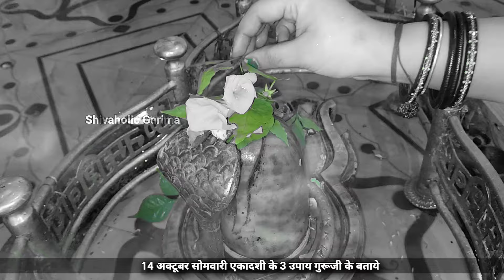गुरूजी के बताये - "14 अक्टूबर सोमवारी एकादशी के 3 विशेष महाउपाय" तुरंत होगी मनोकामना पूरी